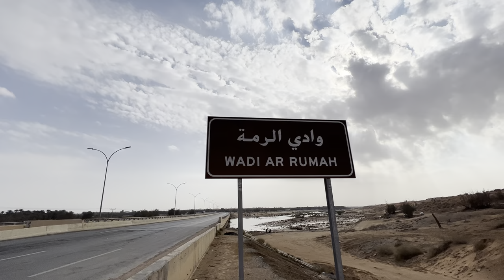Buraydah to Unayzah Travel vlog | Unayzah City Road view | Qassim | Saudi Arabia | Khaja vlogs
travel

Hi friends,